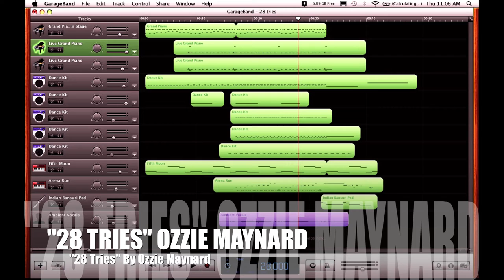"28 Tries"- Ozzie's QUICK GARAGEBAND BEAT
New Song made on february 28th! Just an Electronic dance beat I made on my free time.